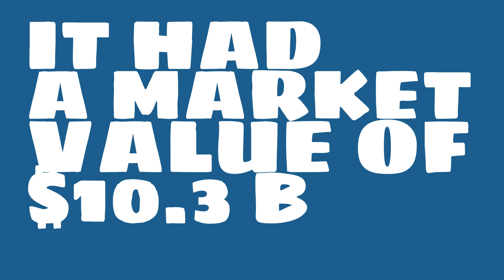How big of a company is Randstad Holding?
Watch this video to learn about Randstad Holding.